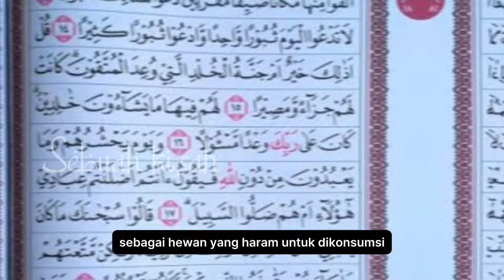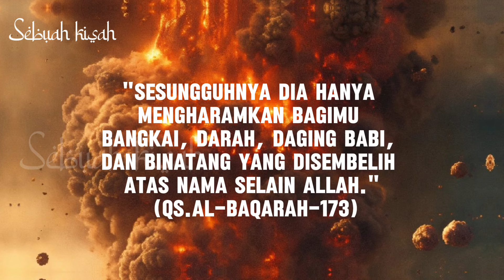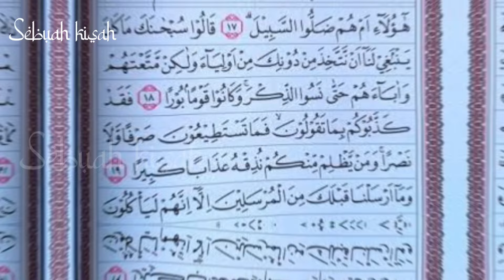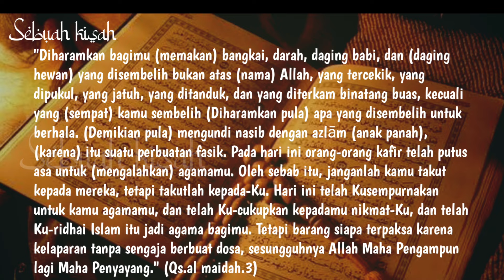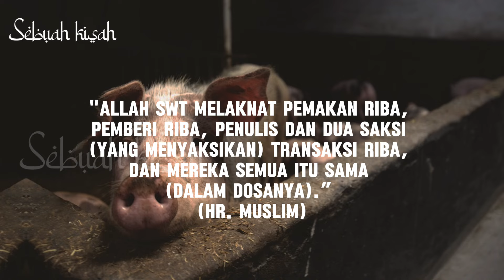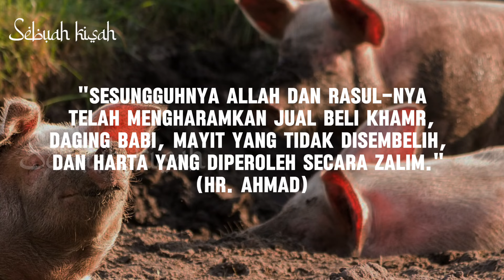Sejarah Haramnya Babi Dalam Islam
Hukum dan sejarah haramnya babi dalam Islam berasal dari perintah Allah yang tertuang dalam Al-Quran dan Hadis.
Sejarah haramnya babi bermula pada masa Nabi Muhammad SAW di Makkah dan Madinah pada abad ke-7.
Pada saat itu, masyarakat Arab banyak yang memeluk agama Islam setelah menerima dakwah dari Nabi Muhammad SAW.
Saat itu, babi juga sangat populer sebagai bahan makanan di kalangan masyarakat Arab.
Namun, Nabi Muhammad SAW melarang umat Islam untuk memakan babi dan mengharamkannya secara tegas.
Larangan tersebut tercantum dalam Al-Quran surat Al-Baqarah ayat 173

CATATAN: BEBERAPA GAMBAR HANYALAH ILUSTRASI

sebuah kisah menyajikan informasi seputar kehidupan Islam dan khazanah Muslim.  Dalam setiap Video yang disajikan hanyalah sebagai ilustrasi dari penjebaran cerita, foto dan video dari berbagai sumber yang dikemas dalam bentuk materi pendukung. Kebenaran hanya milik Allah SWT.

BERSAMA KITA BERBAGI INFORMASI BERMANFAAT SEPUTAR SEJARAH-SEJARAH ISLAM YANG MENARIK DI DUNIA INI